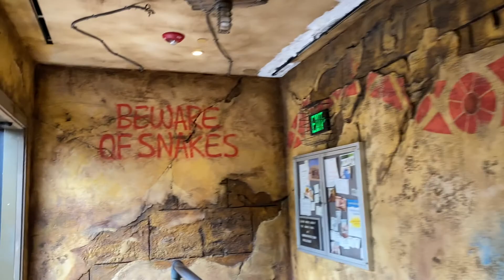Cobra's Curse Spinning Roller Coaster Front Row POV | Busch Gardens Tampa Bay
Front Row POV of Cobra's Curse in Busch Gardens Tampa Bay. Cobra's Curse is a Mack Rides spinning coaster and has an elevator lift to the top. Though very quick it also has a glimpse of the safari on the other side!